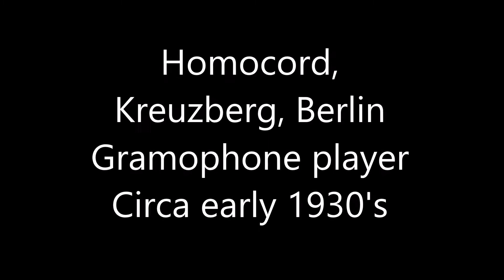Homocord Electric gramophone Circa 1930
German made Gramophone from Homocord of Kreuzberg, Berlin. Built around the beginning of the 1930's judging from the DUAL motor contained within this machine, originally it had an Electric side & a mechanical wind-up side. This motor was discussed in a Wireless World magazine in April 1931 as it was unique in the respect of having a DUAL power source. This particular example has only the electric side remaining, but it works well. It has 2 Capacitors which are to minimize sparking across the commutator. The motor has an unusual type of governor arrangement & a speed control with a leather friction pad reminiscent of earlier wind-up Gramophone motors.. A bifurcated internal sheet metal horn gives a good, loud performance. All in all a nice German machine with a name that makes everyone smile.